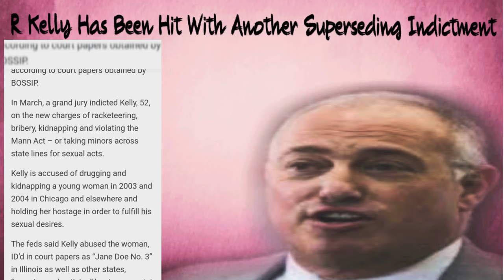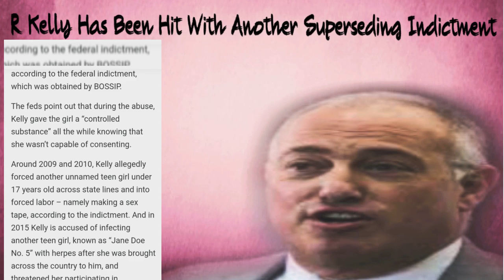R Kelly Has Been Hit With Another Superseding Indictment This Time From Immigrants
R&B legend R Kelly has been hit with more add ons to an indictment that has been in process a year.